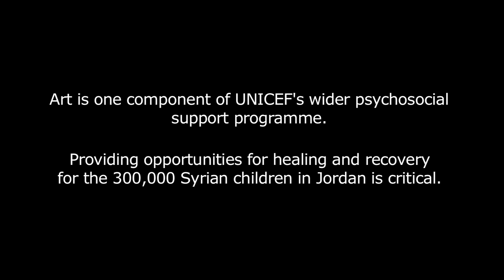Healing through Art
This film highlights the role of art in the healing process for children affected by war and displacement. In Azraq refugee camp, Jordan, children paint a mural to express their feelings and emotions. There are more than 300,000 Syrian children in need of psychosocial support in Jordan.